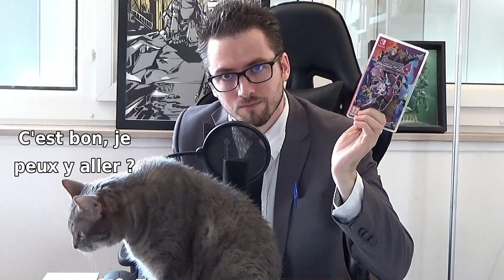Disgaea 6 : le nouveau Disgaea Mobile ?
Vidéo test consacré à Disgaea 6 : Defiance of Destiny, sorti sur Switch ce 29 juin.

Je ne possède aucun droit sur aucun contenu. Tous les droits appartiennent à leurs auteurs respectifs.